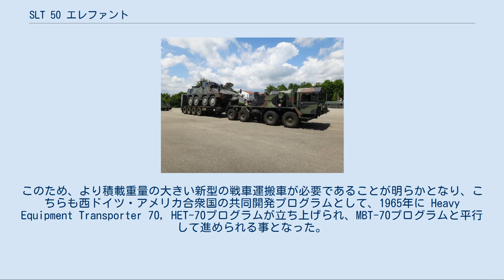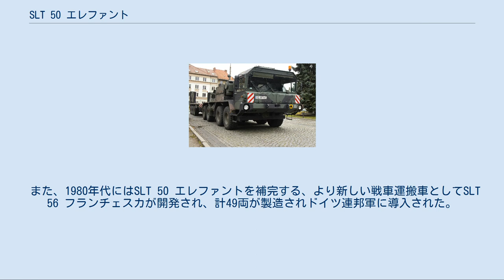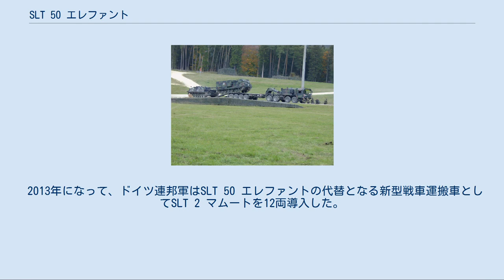SLT 50 エレファント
ポーランド軍のSLT 50 エレファント SLT 50 エレファントは、ドイツ連邦軍で運用されている戦車運搬車である。
 1960年代、当時の西ドイツとアメリカ合衆国との間で、新型の主力戦車の共同開発プログラム"MBT-70"がスタートした。
この新型戦車は双方の国からの新技術の投入や要求仕様の盛り込みなどによって、車体重量が50トンを超えることが見込まれていた。
このため、より積載重量の大きい新型の戦車運搬車が必要であることが明らかとなり、こちらも西ドイツ・アメリカ合衆国の共同開発プログラムとして、1965年に Heavy Equipment Transporter 70, HET-70プログラムが立ち上げられ、MBT-70プログラムと平行して進められる事となった。
その後、アメリカのクライスラー社によってHET-70の試作車が製造されたが、予算の高騰を理由に1970年代に入りMBT-70プログラムは中止され、HET-70の共同開発計画も頓挫した。
 しかしながらドイツ・アメリカ両国はそれぞれの国で戦車および戦車運搬車の開発は続けており、ドイツ陸軍はファウン社（Faun GmbH）に対し、新型の全地形対応型重量級トラクターの開発を依頼し、並行してクルップ社には戦車運搬用セミトレーラーの開発を依頼した。
 この結果、両社によってSLT 50-2トラクターおよび52トン SaAnh セミトレーラーが開発された。
この組み合わせは1971年に初めて試験され、最初の量産車輛による連結試験は1976年4月に行われた。
生産は1979年に終了し、約4年間で324輌のSLT 50 エレファント戦車運搬車が生産され、全てドイツ連邦軍に納品された。
ファウン社はトラクター部の製造を担当し、ケスボーラー社（Kässbohrer）はクルップ社のライセンスの元、トレーラー部を製造した。
SLT 50 エレファントは、トラクター部を開発・製造したファウン社の名をとり、ファウン・エレファントやファウン SLT-50 エレファントなどとも呼称される。
 なお、HET-70の共同開発が中止された後、アメリカでは試作車両を開発していたクライスラー社によってM746 HETが完成され、SLT 50とほぼ同時期である1975年から1977年にかけて、ワード・ラ・フランス社によって193両が製造された。
M746はアメリカ製の軍用トラックとしては珍しいキャブオーバー型で、全体的なシルエットや車格・構造は同じHET-70計画をベースに開発されたSLT 50 エレファントと非常によく似ている。
 SLT 50-2は1994年から新型のレオパルト2主力戦車の輸送に対応するためエンジン出力の強化やウィンチの強化などの改修を受け、SLT 50-3仕様となった。
この改修プログラムは2000年に終了しており、SLT 50-3は2015年までドイツ連邦軍で運用が続けられると考えられている。
2002年にはポーランド軍のレオパルト2A4の導入に伴い、ドイツ軍のSLT 50のうち6両がポーランド軍に引き渡された。
 また、1980年代にはSLT 50 エレファントを補完する、より新しい戦車運搬車としてSLT 56 フランチェスカが開発され、計49両が製造されドイツ連邦軍に導入された。
SLT 56は、増加装甲装着などにより重量の増大したレオパルト2A5/A6の輸送が可能であるが、トラクター部がSLT-50の8×8輪駆動から8×6輪駆動となり、またセミトレーラーには小径タイヤが使われており、オフロード性能はSLT-50よりも低下している。
これを直接の理由としているかは不明であるが、2000年代後半のドイツ連邦軍のアフガニスタンへの派遣（GECON-ISAF）においては、SLT 50-3 エレファントが派遣されており、SLT 56 フランチェスカの派遣は見られなかった。
また、SLT 50-3とSLT 56のトラクター/セミトレーラーには相互に接続互換性がある。
 2013年になって、ドイツ連邦軍はSLT 50 エレファントの代替となる新型戦車運搬車としてSLT 2 マムートを12両導入した。
SLT 2も従来のSLT 50、SLT 56のデザインを踏襲したような車両であるが、開発はファウン社ではなく、MAN社製のHX77軍用トラックをベースに開発されたHX81を採用したものである。
 8輪駆動牽引車 52t セミトレーラー